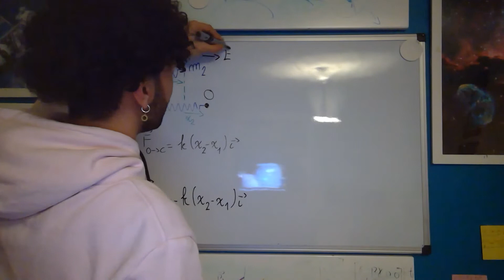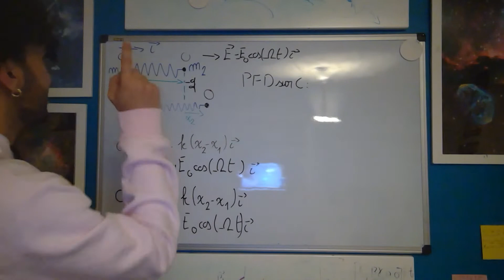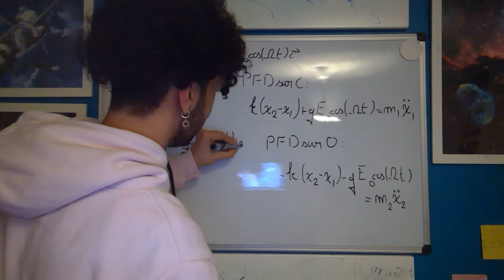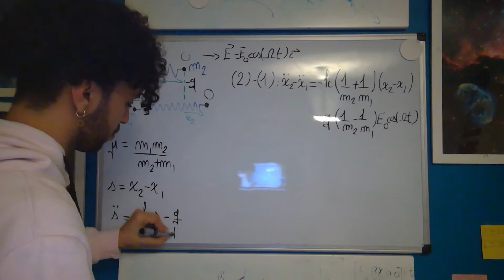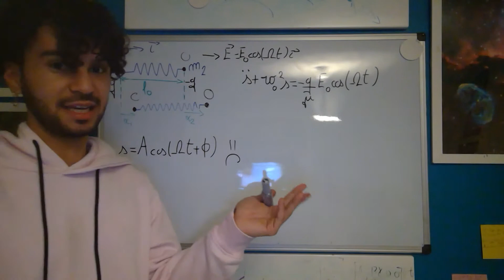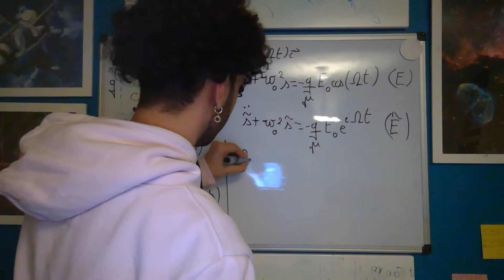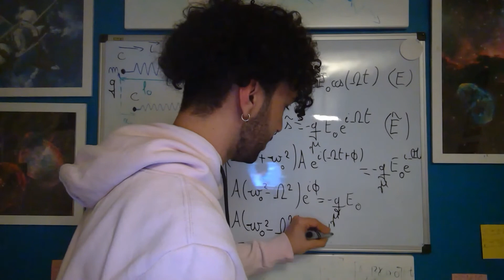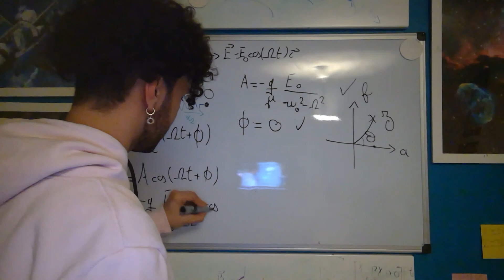Oscillateurs couplés : ajout d'un champ électrique